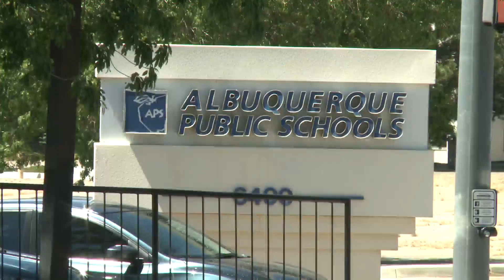String of reported suicides at Albuquerque Public Schools raise concerns